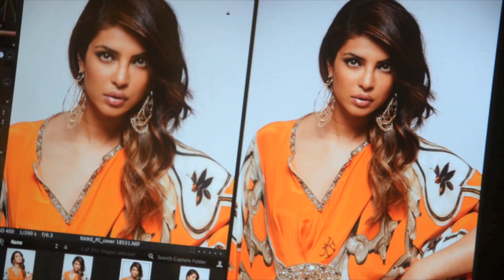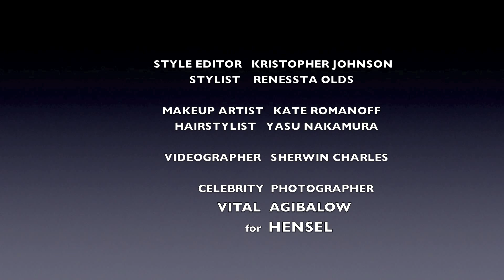PRIYANKA CHOPRA cover-shoot by VITAL AGIBALOW for HENSEL in New York, RAINE magazine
PRIYANKA CHOPRA cover fashion photo-shoot
by celebrity photographer in NYC
VITAL AGIBALOW for HENSEL

Stylist RENESSTA OLDS

MakeUp Artist KATE ROMANOFF
Hairstylist YASU NAKAMURA

Videographer SHERVIN CHARLES

Big Thanks to John Carriglio ( Camart Studio NYC )